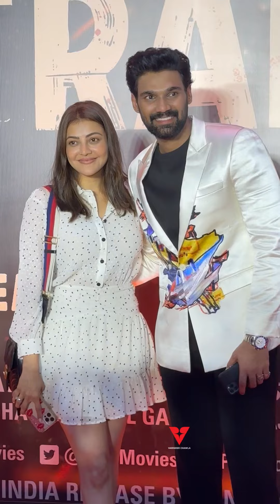South Super⭐️ Kajal Agarwal & Husband & Sreeniwas Bellamkonda Arrives for Screening of Chhatrapathi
South Superstar Kajal Agarwal with Husband & Sreeniwas Bellamkonda Arrives for Screening of Chhatrapathi